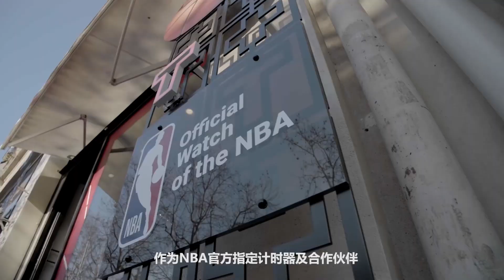240128 | Sohu Fashion | liuyifei at the NBA Paris Game | 搜狐時尚 | 劉亦菲 參觀天梭24秒計時器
240128 | Liu Yifei, a captivating presence at the NBA Paris Game
240128 | 劉亦菲 應邀亮相NBA巴黎賽

11th January – (Paris) Liu Yifei, a captivating presence at the NBA Paris Game, effortlessly intertwines the delicacy of Tissot timepieces with the fast-paced energy of basketball and Parisian lifestyle.
1月11日，天梭全球品牌代言人劉亦菲，應邀亮相NBA巴黎賽，並參觀天梭24秒計時器。

這裡是劉亦菲台灣後援會， 劉亦菲沒有使用 Facebook，她使用微博、Instagram、Twitter。
We are Liu Yifei fans from Taiwan , Liu Yifei herself has none of facebook, fanpage.
Lưu Diệc Phi  chỉ sử dụng Weibo, Instagram và Twitter, mọi tài khoản khác đều là giả mạo.
หลิวอี้เฟย ไม่ได้ใช้ Facebook เธอใช้เพียง Instagram, Twitter, Weibo

Liu Yifei Weibo 刘亦菲
Liu Yifei Instagram @yifei_cc
Liu Yifei Twitter @yifei_cc

Facebook👉@loveliuyifei
Instagram 👉@liuyifeitw
Twitter👉@liuyifeitw
Tumblr 👉 @liuyifeitw
TikTok👉@liuyifeitw
Flick 👉 Liu Yifei Taiwan Fans Club

本影片不作為商業用途使用，若影片內容有版權問題，煩請告知，將馬上移除，謝謝。